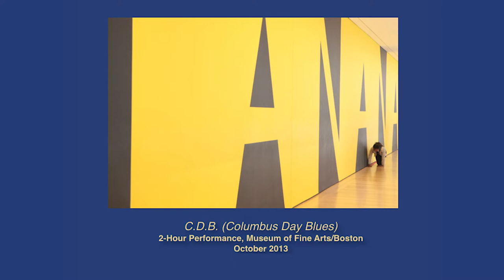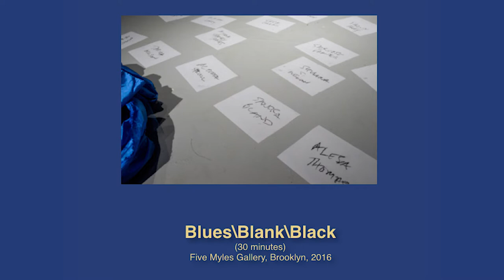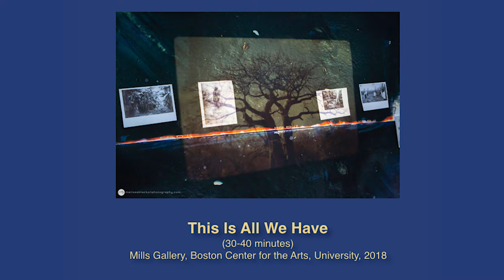MFA City Talks: Representation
How should museums represent race? In this community-focused talk at the Museum of Fine Arts Boston, meet some local thinkers and artists for a discussion inspired by the exhibit, “Made Visible: Contemporary South African Fashion and Identity” on view February through May, 2019.